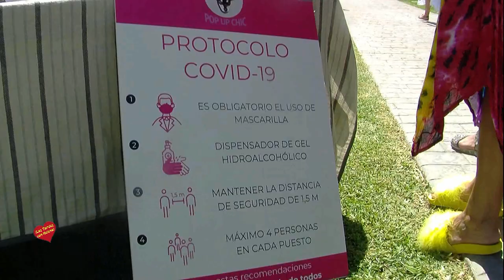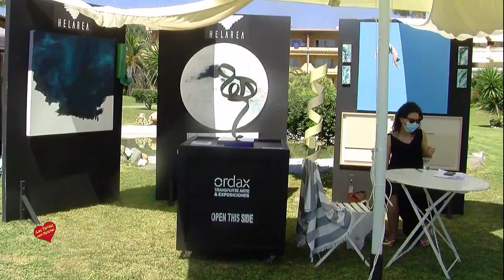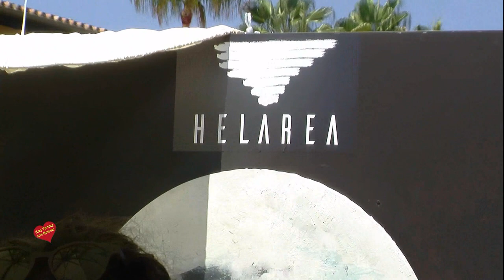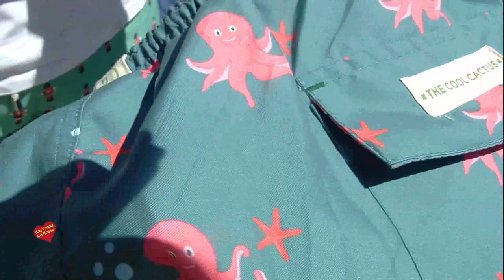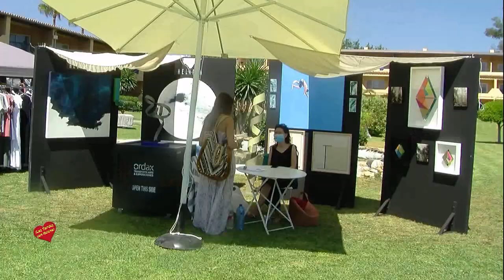Presentación de la VI Edición del Mercadillo POP UP CHIC en Hotel Guadalmina Marbella